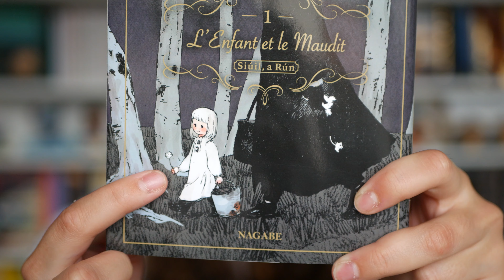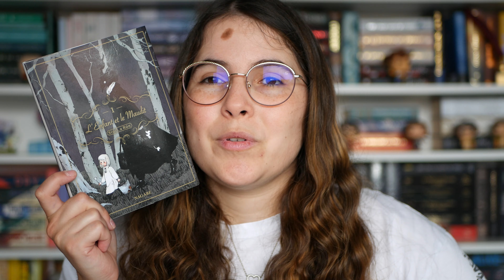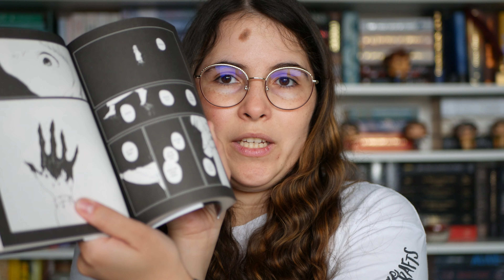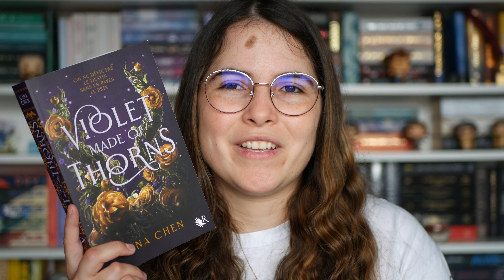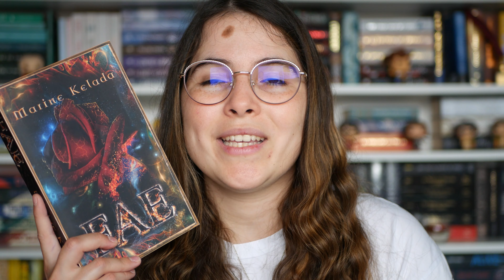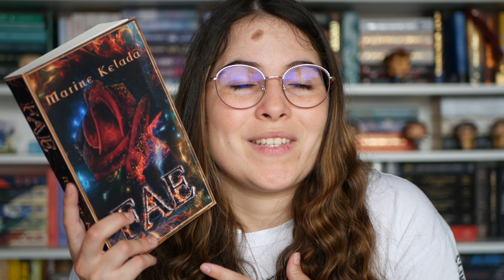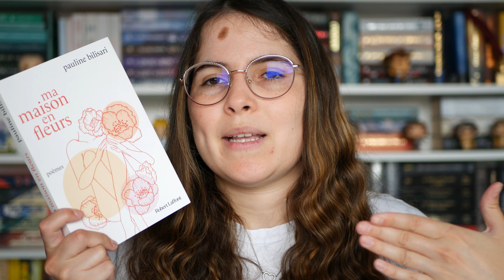Des lectures fleuries 🌺 🌸 | 1 MOIS, 1 THÈME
° CAMERA : Hybride Panasonic Lumix DMC-G7
° MICRO : Rode VideoMic GO Microphone Compact
° VOIX OFF : TONOR Microphone USB
° CAMERA VLOG : DJI Pocket 3

🎬 CHAPITRAGE

00:00 Introduction
00:47 L'enfant et le maudit o1
02:19 Violet made of thorns
04:07 Fae
05:22 L'anti lune de miel
06:40 Ma maison en fleur
07:44 Merci à vous pour votre soutien ❤️

😎 L E S C O P A I N S

Manon : @vibration

✨📚 Partenariat avec la @collection non rémunéré, livre reçu gratuitement 📚✨